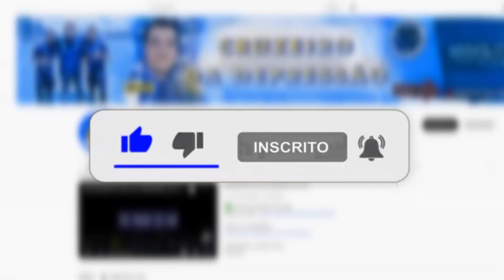🔥🦊 CAIO RIBEIRO RASGA ELOGIOS AO CRUZEIRO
✔️ TT : @CruzeiroDepre1
✔️ FACE : @CruzeiroDepre
✔️ INST4 : @cruzeirodepre